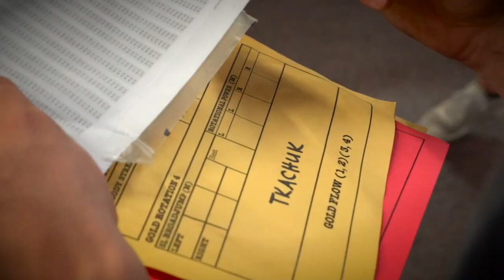Camp opens Thursday.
The Sens kick off training camp this week as they get set for the 2019-20 season.